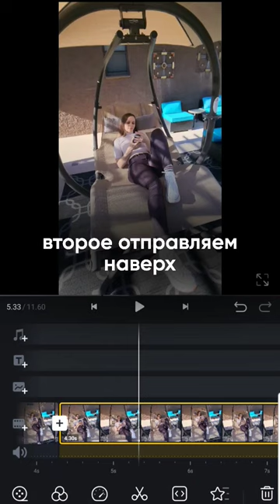ДО/ПОСЛЕ монтаж на телефоне